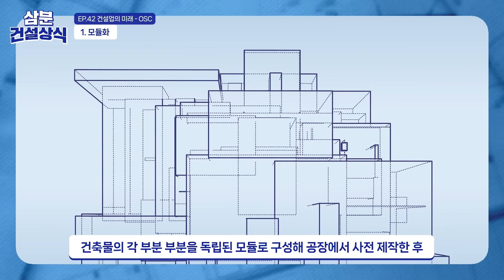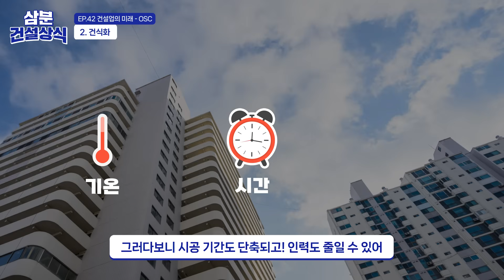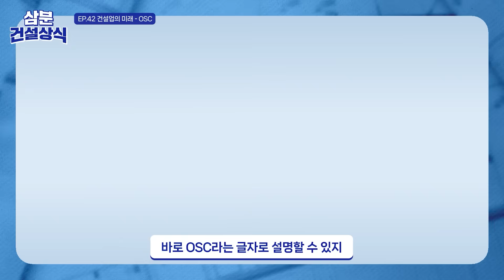👷‍삼분건설상식 #42 건설업의 미래가 궁금해? 건설의 패러다임을 바꾸는 “OSC” 👷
3분 만에 속 시원히 궁금증을 해결해 주는
EP 42. 건설업의 미래가 궁금해? 건설의 패러다임을 바꾸는 "OSC"

블록 쌓기처럼 건물을 쉽고 간단하게 지을 수 있다고?

미리 제작된 부품을 현장에서 조립하고🔧
공사 기간을 단축하고 품질을 높일 수 있으며,
공정의 효율성까지 높여준다는데 👀

이 모든 것이 건설업의 미래
OSC의 필수 요소라는 사실✨